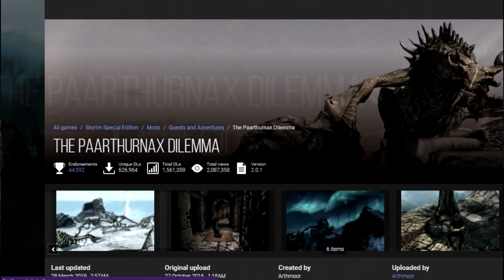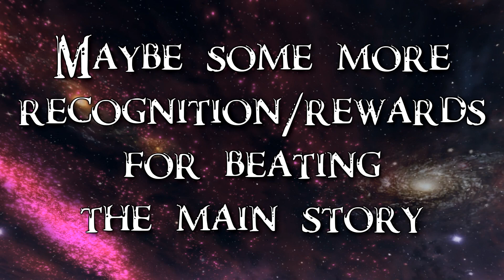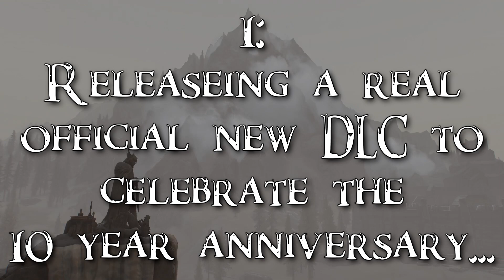5 Things Skyrim Anniversary Edition SHOULD Have Done...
What do you think Skyrim AV should have had?

Hit me up here! -